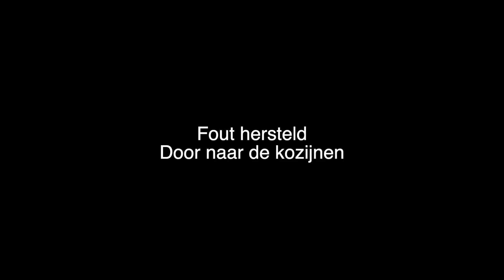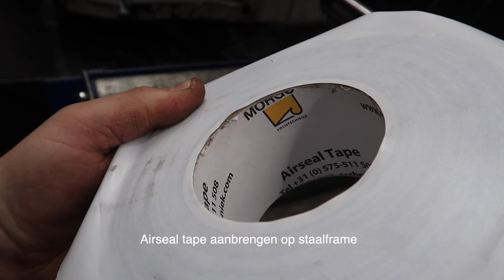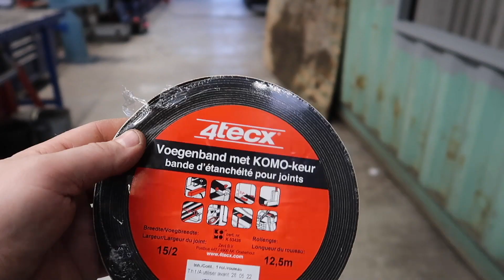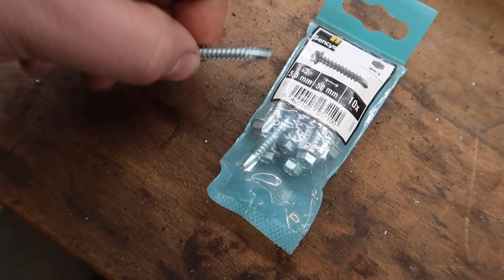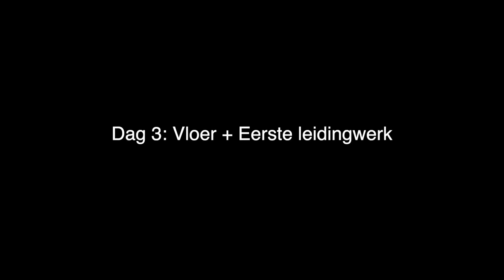Container Paleis - Vlog 6 - Regels, Kozijnen, eerste leidingen, isolatie en vloer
In deze aflevering gebeurd er lekker veel. Foutje wordt hersteld met de regels, kozijnen worden vastgemaakt, eerste leidingwerk in de vloer, isolatie op de vloer en de osb platen erop. KNALLEN!

Muziek door George-Paul Henneberke